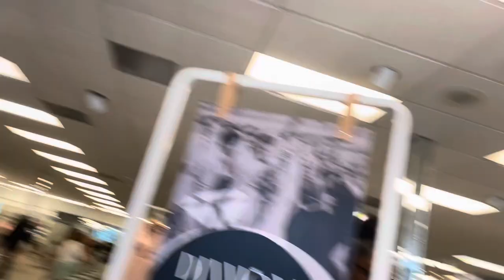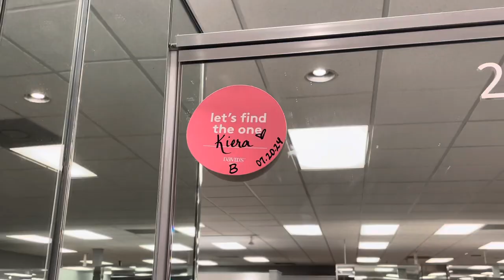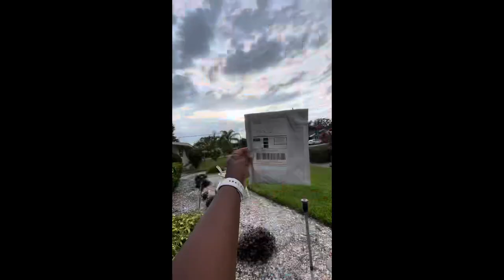Wedding Dress Shopping | Brunch | Girls Day Out | More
Hey y’all. I’m this vlog I will be going wedding dress shopping. I went to @davidsbridal and actually found my dress (of course it’s not in the video so my husband won’t see it) and we had lots of fun. Wedding dress shopping can be super stressful but my family made it a lot of fun and we’re super helpful. We went to brunch at @metrodinerofficial in Tampa and did a little shopping. I hope you guys enjoy 💕